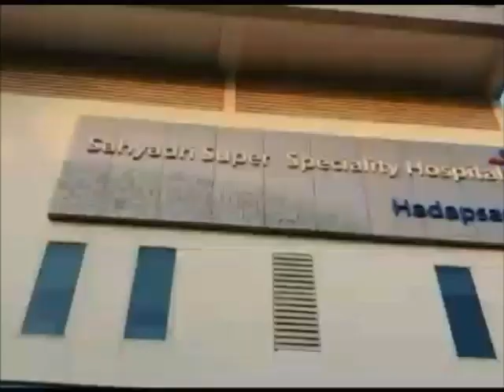रुग्न हक्क परिषदेच्या वतीने हडपसर मधील सहयाद्री हॉस्पिटल बाहेर ठिय्या आंदोलन हेडलाईन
रुग्न हक्क परिषदेच्या वतीने हडपसर मधील सहयाद्री हॉस्पिटल बाहेर ठिय्या आंदोलन